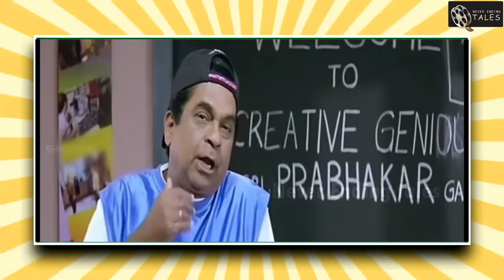Tasty Teja Heart Attack PRANK on Priyanka Jain💔 || Shivakumar || Never Ending Tales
Today I (Shivakumar), going to do a very dangerous prank on Priyanka Jain with the help of one & only Tasty Teja. The prank is going to be very hilariously comedy and Priyanka's mind will blow away and also there is surprise twist in the prank which is going to blow your mind away. You guys are going to enjoy your best while watching this Prank.

Editor :- Shashank Reddy
Thumbnail Designer :-